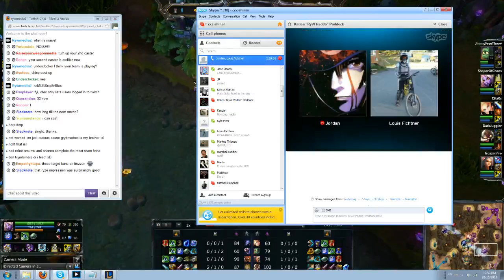Google Inhouse Tournament - TAR.GZ vs TomatoOrange